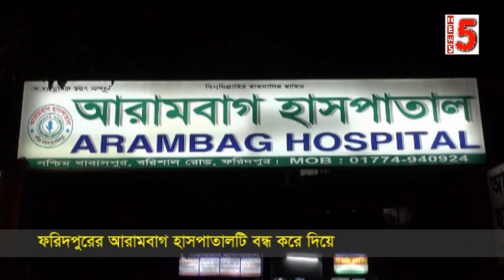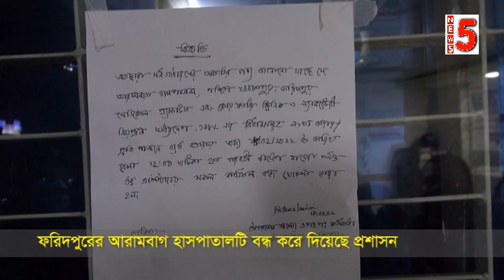ফরিদপুর আরামবাগ হাসপাতাল বন্ধ করে দিয়েছে প্রশাসন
faridpur arambag hospital 22